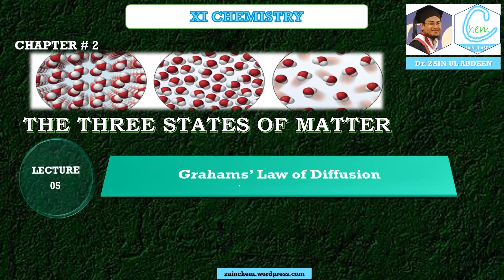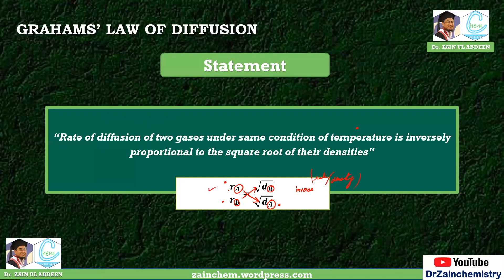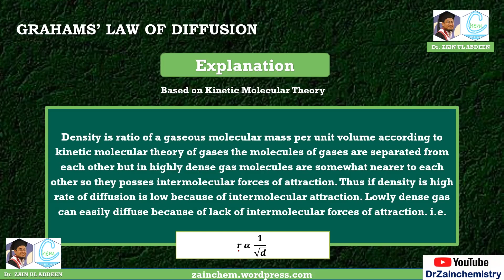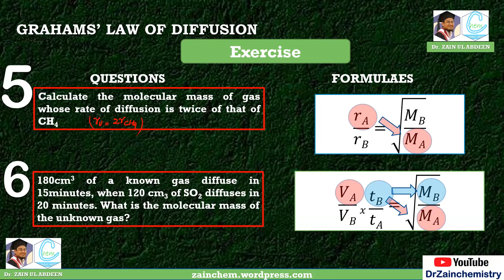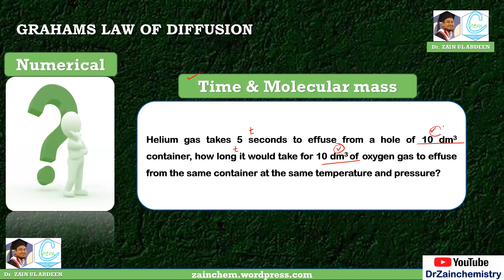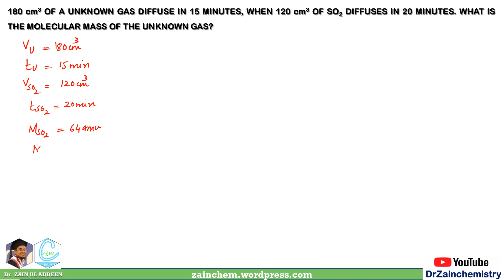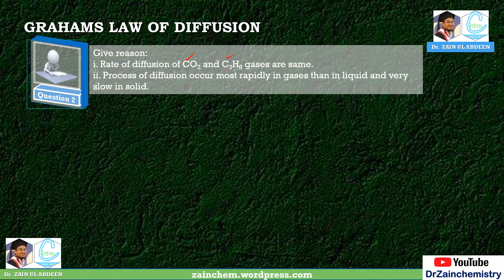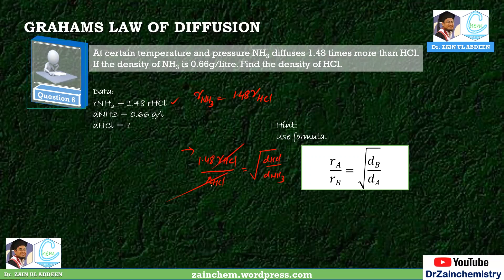Graham's Law of Diffusion : Chapter # 2 Lecture 05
CHEMISTRY XI
CHAPTER # 2
Three States of Matter

LECTURE # 5: Graham's Law of Diffusion
Lecture Contents:
Derivation, Formulaes & Numericals

Remember these lectures are delivered keeping in view your needs regarding Sindh board exams & BIEK KARACHI along with MDCAT/ECAT preparation. While exercise in lecture, assignments & online tests are designed keeping in view requirements in BIEK exams.